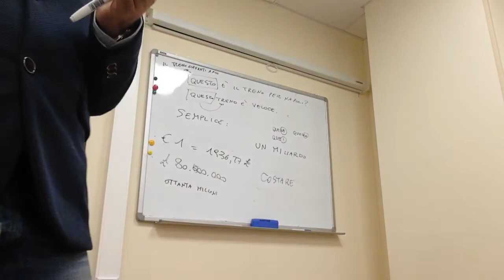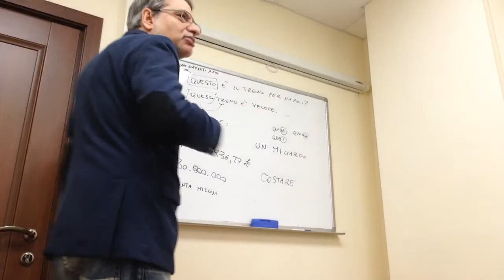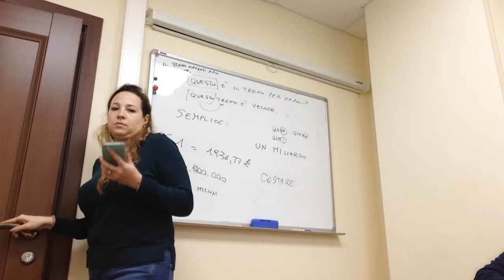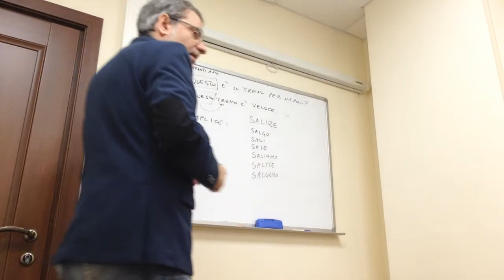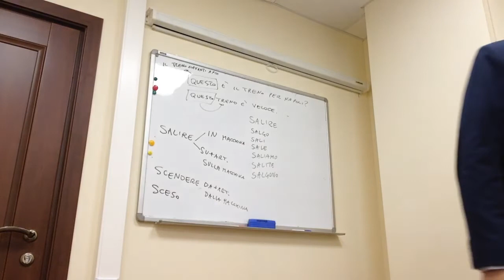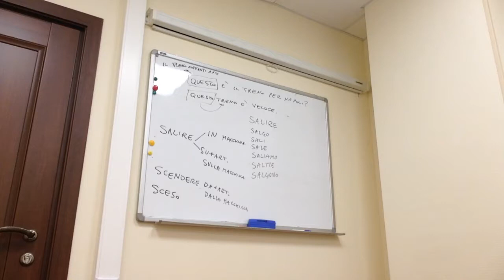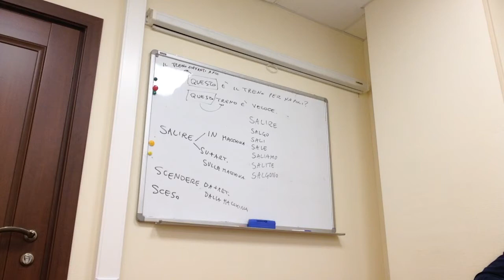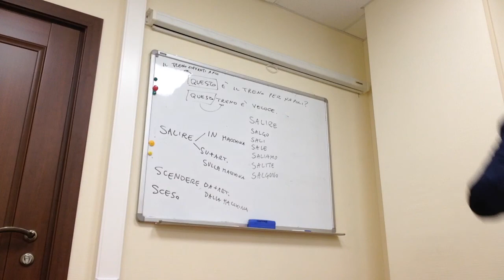Quanto costa? - Che cosa è successo?